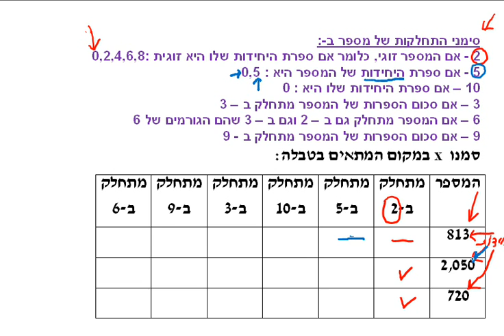כיתה ד - שיעור 28 א - סימני התחלקות ב-3, 2 , 6 ,5, 9.wmv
מבלי לפתור את תרגיל החילוק, נלמד כיצד לוקחים מספר מסויים ומראים לפי כללים ברורים מתי מספר מסויים מתחלק ב - 2,3,5,6,9,10